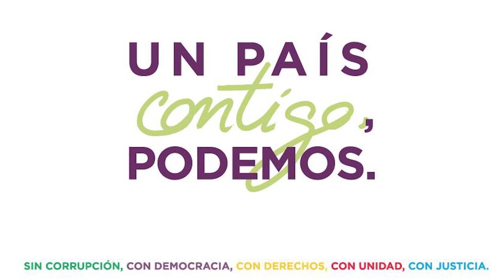Presentación Candidaturas de Podemos Aragón al Congreso y el Senado.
Pedro Arrojo, Julio Rodríguez, Esmeralda Gómez, José Luis Bail, María Galindo, Alfonso Alegre, Cristina Pemán, Cristina Vallés son las candidaturas de las provincias de Zaragoza, Uesca y Teruel, para las próximas Elecciones Generales al Congreso y el Senado.

Acto de Presentación de candidatos de PODEMOS aragón, celebrado en pasado sáb, 21 de Noviembre en la Cafetería del Teatro Romano en Zaragoza.